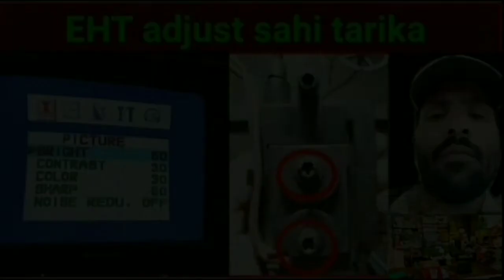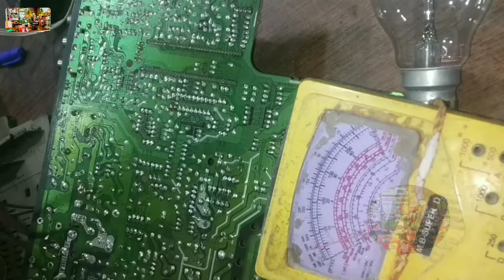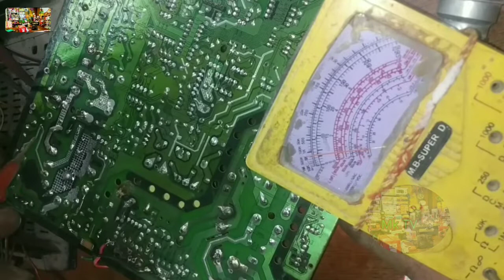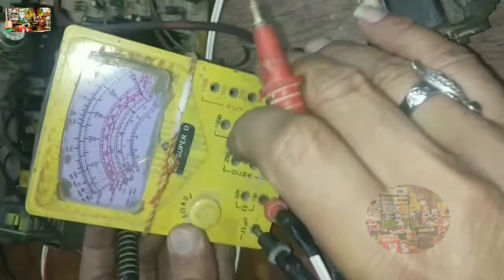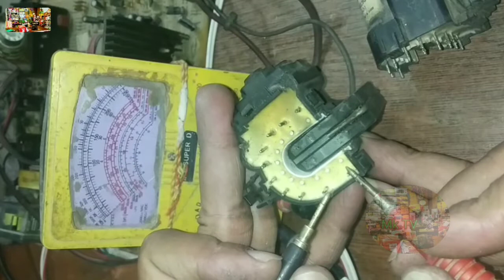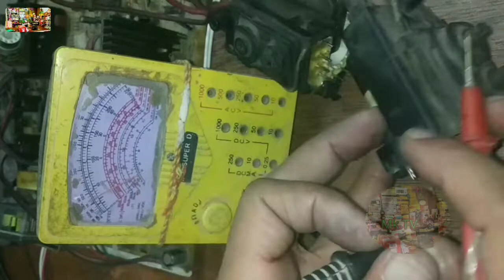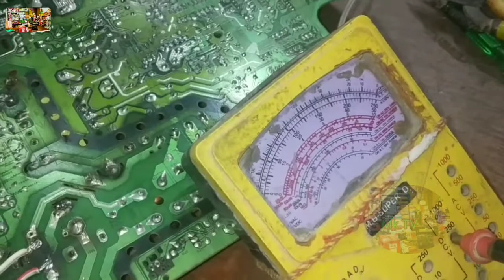How to Videocon CRT TV || CRT TV All Solution Repair || Voltage drop solution //Mketg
LG CRT TV Sound Problem//
LG 21" ये विडयो सायद आपके काम आये |हिंदी| LG Flatron Crt Tv Stand By Problem \\ how to Lg Crt
AVL shalution Hindi me
Video problem but sond okk
LG Crt TV ripeyar
Vidyocon CRT TV picture ok but no sound problem
Crt TV sound section jinar dayod sortej problem
How to ripeyar Crt TV sounds problem
How to ripeyar Crt TV falt,
Photo sidha dijit oolta kaise thik karen,